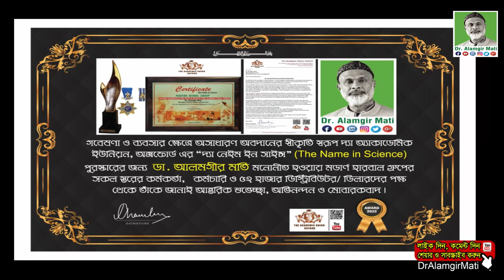জেনে নিন হাত পা জ্বালা পোড়ার কারন ও প্রতিকার |পেরিফেরাল নিউরোপ্যাথি চিকিৎসা | স্নায়ুরোগ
জেনে নিন হাত পা জ্বালা পোড়ার কারন ও প্রতিকার |পেরিফেরাল নিউরোপ্যাথি চিকিৎসা | স্নায়ুরোগ |Dr. Alamgir Mati

মোবাইলঃ ০১৯১-১৩৮-৬৬১৭
বিনা ভিজিটে চিকিৎসা নিন।
ডা.মুকুল-০১৭১২৫৬১৬৭৯
ডা.হানিফ-০১৭১৫২২৯৩৪৭
ডা.আসমা-০১৬৮১৩৫৫০৮৬
ডা.জুয়েল-০১৭১৬৫৬৪১০১